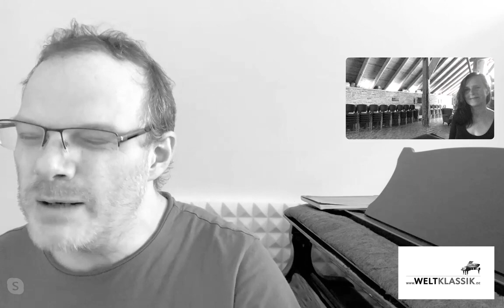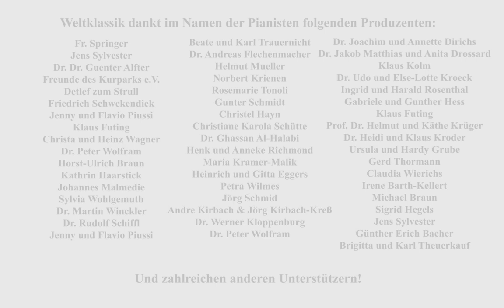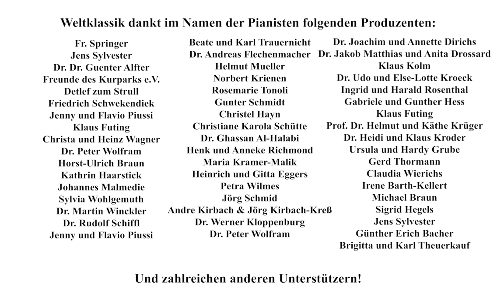Weltklassik - Begegnung mit Professor Lars Vogt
DER PROFESSOR 🧑🏻‍🎓
Lars Vogt hat sich als einer der prominentesten Musiker seiner Generation profiliert. Er wurde 1970 in Düren geboren und machte erstmals auf sich aufmerksam, als er im Jahr 1990 den zweiten Preis beim Internationalen Klavierwettbewerb Leeds gewann. Seine weltweite Karriere als Pianist dauert mittlerweile über 25 Jahre an. Seine Vielseitigkeit als Künstler reicht von der Musik von Bach, Mozart und Beethoven über die Romantiker Schumann, Brahms, Grieg, Tschaikowsky und Rachmaninow bis hin zu zeitgenössischen Werken wie dem fulminanten Lutosławski -Konzert.

Während seiner hochkarätigen Karriere als Pianist spielte Lars Vogt mit renommierten internationalen Orchestern wie dem Concertgebouworkest, dem Orchestre de Paris, dem Orchestra dell’Accademia Nazionale di Santa Cecilia und den Berliner Philharmonikern, dem Deutsche Symphonie-Orchester Berlin, Symphonieorchester des Bayerischen Rundfunks, Staatskapelle Dresden, Wiener Philharmoniker, London Philharmonic Orchestra, London Symphony Orchestra, New York Philharmonic, Chicago Symphony Orchestra, The Philadelphia Orchestra, dem Boston Symphony Orchestra sowie dem NHK Symphony Orchestra.

Prof. Vogt bis zu seinem Tod im September 2022 Schirmherr von Weltklassik am Klavier. Er wird uns fehlen.

WELTKLASSIK AM KLAVIER 🎼
Unsere kleine, aber feine monatliche Reihe von Klavierkonzerten gelangt inzwischen an 42 Standorten zur Aufführung. "Weltklassik am Klavier!" steht unter der Schirmherrschaft der Professoren Bernd Goetzke, Alexey Lebedev, Gesa Lücker und Wolfram Schmitt-Leonardy. Die Pianisten, die bei "Weltklassik am Klavier!" auftreten, zeichnen sich durch gewonnene internationale Wettbewerbe und besondere Persönlichkeit aus. Sie kommen u.a. aus China, Deutschland, England, Israel, Japan, Korea, Italien, Polen, Russland, Südafrika und der Ukraine. Bevorzugt präsentiert werden Klavierwerke des Barock, der Klassik und der Romantik. Komponisten wie Bach, Beethoven, Chopin, Haydn, Liszt, Mendelssohn, Mozart, Schumann und Schubert stehen im Vordergrund.

Sie möchten unsere Arbeit unterstützen und junge Ausnahmetalente fördern? 💎

RESERVIEREN 🎹 ❤️
Wir freuen uns auf Ihren Besuch bei unseren WELTKLASSIK Konzerten!